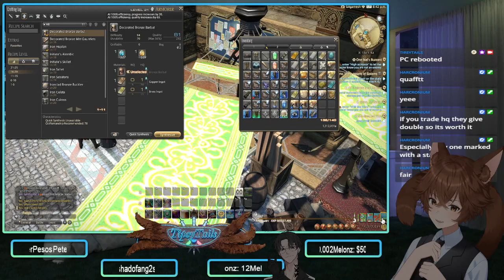VR stuff Over Casual XIV Shenanigans